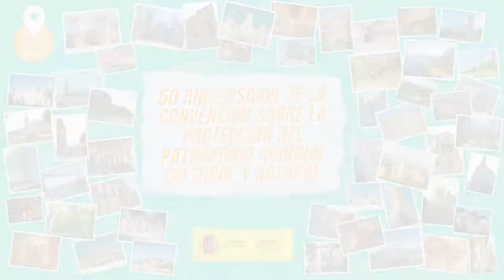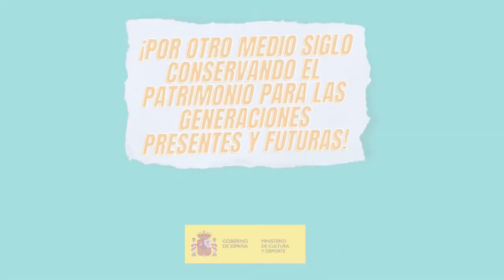Isaac Sastre - 50 aniversario de la Convención para la Protección del Patrimonio Mundial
El director general de Patrimonio Cultural y Bellas Artes, Isaac Sastre de Diego, en el 50 aniversario de la Convención para la Protección del Patrimonio Mundial Cultural y Natural: “Sirva un día como hoy para que sigamos manteniendo esta conciencia firme de que entre todos tenemos que velar por un futuro maravilloso del patrimonio”